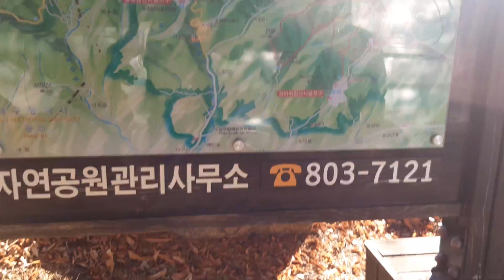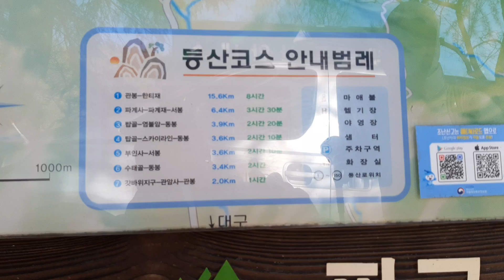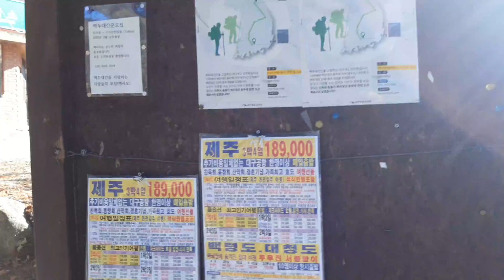대구 동구 팔공산 02- 수태골, 동봉 초입 Hiking Palgonsan mountain 02, Suteagol valley & Dongbong peak, Daegu, Korea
그냥, 여행... 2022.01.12.수. 대구 동구 팔공산 02 - 수태골 & 동봉 등산로 초입
January. 12rd. 2022. Wednesday.
Hiking Palgonsan mountain 02, Suteagol valley & Dongbong peak, Dong-gu, Daegu, Korea.
Just because traveling, The hiking of Palgongsan mountain 02, Suteagol valley & Dongbong peak, Dong-gu, Daegu, Korea.